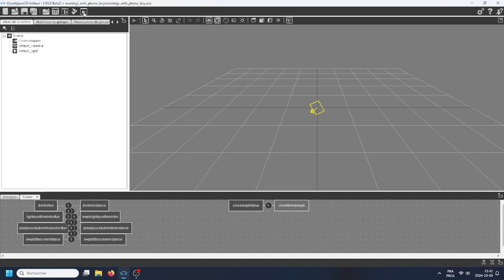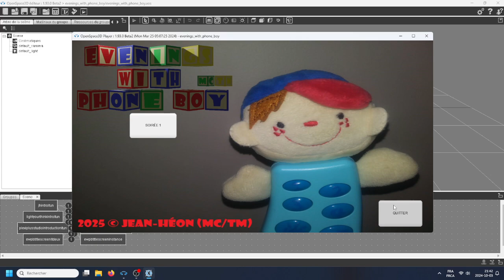Evenings With Phone Boy Work In Progress #02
Horror game developed by Jean-Héon (MC/TM) and Plexippus Studio (MC/TM) planned for 2025 for Windows, MacOS and Linux. Will you survive all the evenings with Phone Boy?

Sorry if the game is now on OpenSpace3D but I'm waiting for the situation with Godot to calm down and apparently there are also a lot of features missing on Ochestrator.

Jeu d'horreur développé par Jean-Héon (MC/TM) et Plexippus Studio (MC/TM) prévu en 2025 pour Windows, MacOS et Linux. Réussirez vous a survive a toutes les soirées avec Phone Boy?

Désolé si le jeu est maintenant sur OpenSpace3D mais j'attend que la situation avec Godot se calme et a ce qui parait il manquerait aussi beaucoup de fonctionalité sur Ochestrator.

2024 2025 © Jean-Héon (MC) Plexippus Studio (MC) Tous Droits Réservé